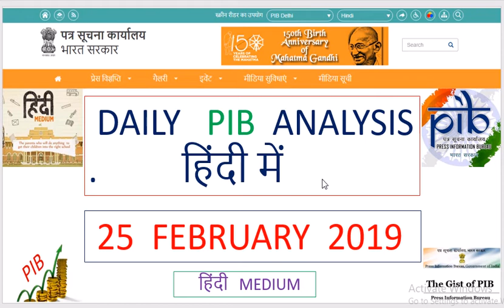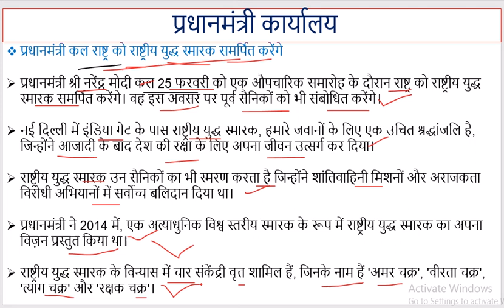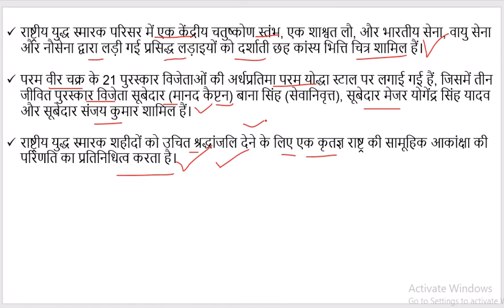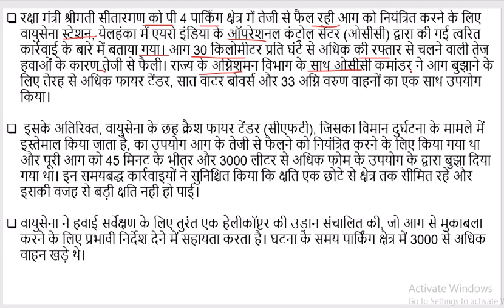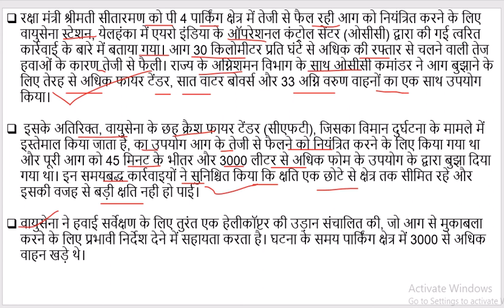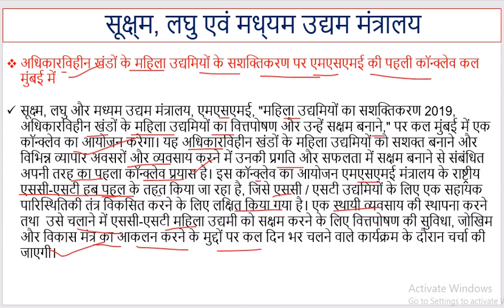DAILY PIB ANALYSIS IN HINDI | 25 FEB.2019 | PIB FOR UPSC, MPPSC, SSC, BANK हिंदी में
credits- PIB [ Press Information Bureau ]

this video is made for educational; purpose so enjoy it and aalso for the aspirant of upsc, mppsc, ssc bank po, ibps clerck and all competition exam preparation

भूगोल CLASS 6 NCERT CH. 1

..इतिहास CLASS 6 NCERT CHAP.1

भारतीय राजनीति: एम। लक्ष्मीकांत ...